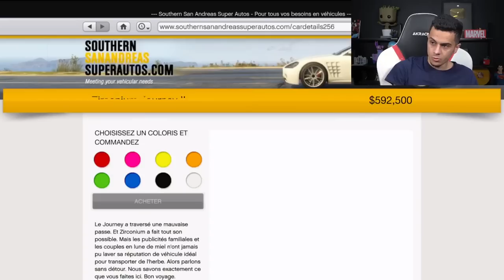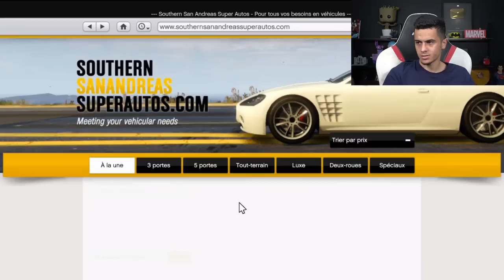NOUVEAU VEHICULE SECRET 1.000.000$ BREAKING BAD !